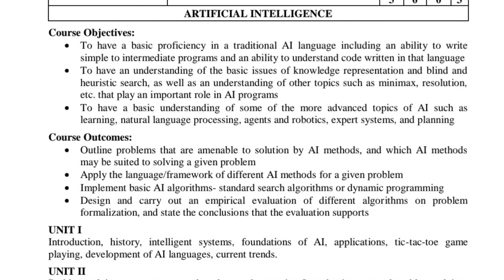jntuk r19 artificial intelligence || jntuk r19 3-1 ai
jntuk r19 artificial intelligence
this video describes about ai in  3 - 1

and
feel free to message me in insta
mk_5_9_5